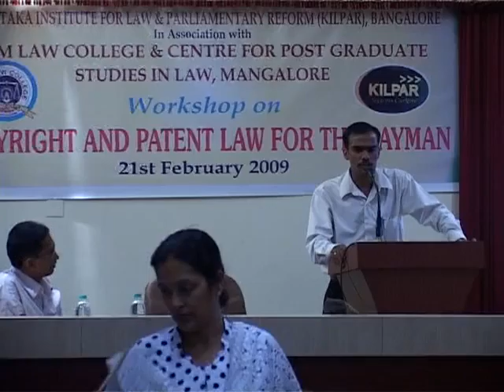COPY RIGHT AND PATENT LAW FOR THE LAYMEN-03-04_01_4